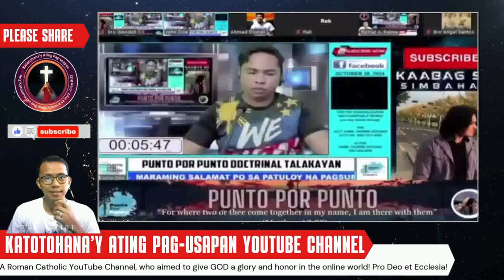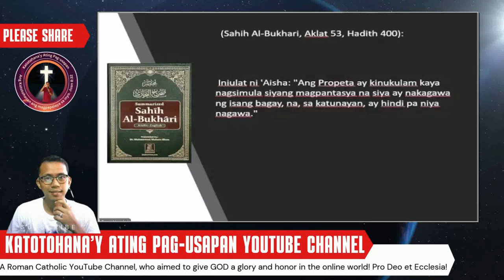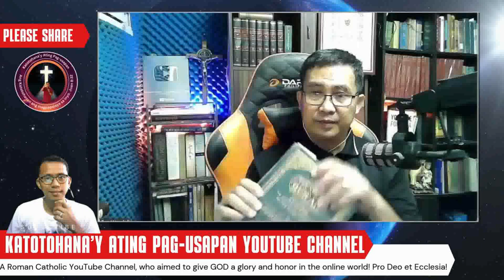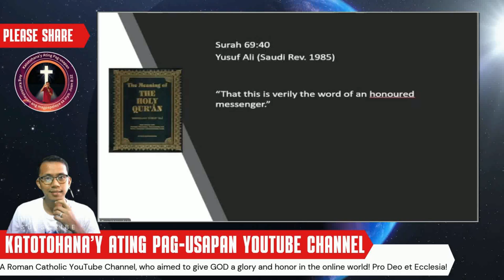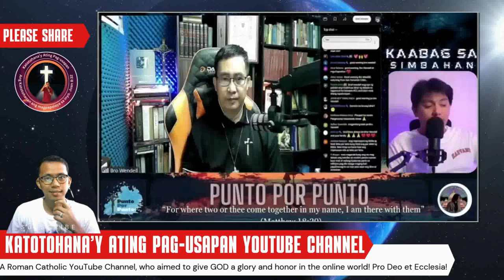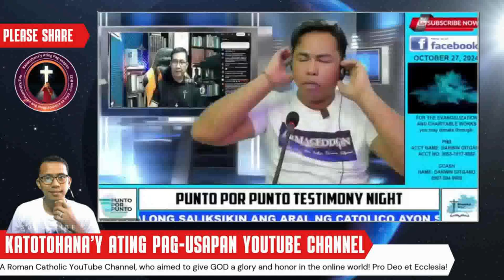Malakas ang Loob, pero Mahina ang Unawa: Muslim na Naghamon ng Debate!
Sa video na ito, tatalakayin natin ang hamon na ibinato ng isang Muslim na nagpasya na pumasok sa isang debate. Samahan kami sa pag-explore ng mga ideya at pananaw na maaaring hindi naiintindihan ng marami. Tandaan na ang mga opinyon dito ay naglalarawan lamang ng pananaw ng mga kalahok at hindi nangangahulugang representasyon ng lahat.